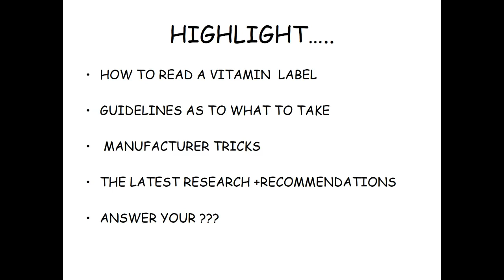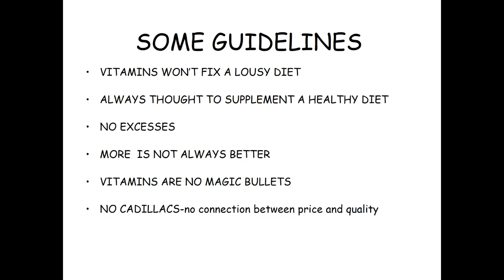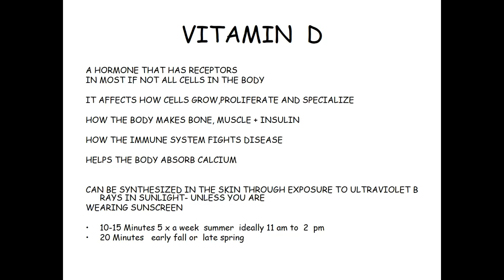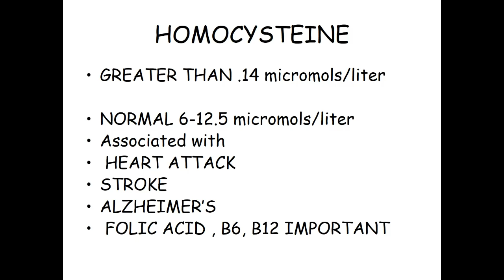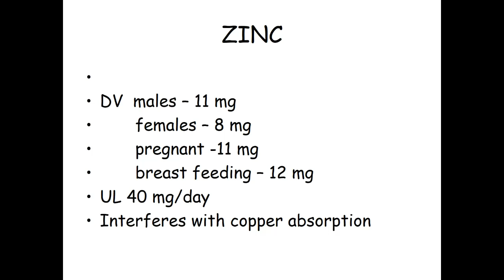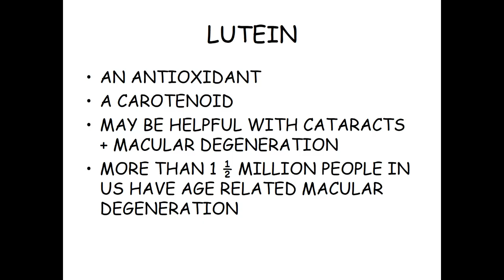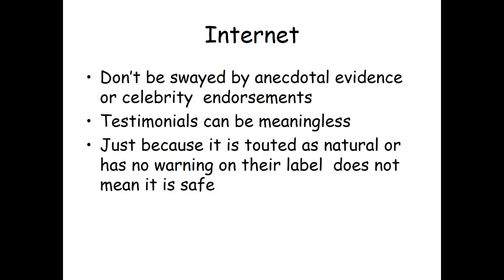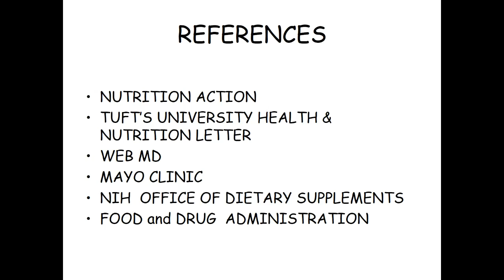Vitamins: What Do You Really Need to Know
Do you know what is in your vitamin pill? Do you know the amounts that are considered safe and recommended to enhance good health? Join us for an informative evening discussing vitamins. Presented by Suzanne Peiffer, MA, RD, Valley Dining.